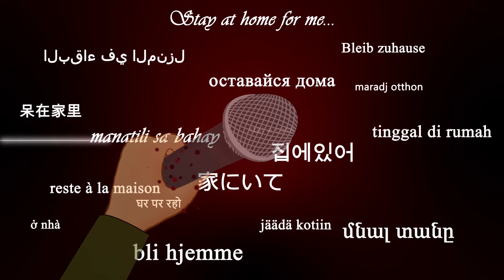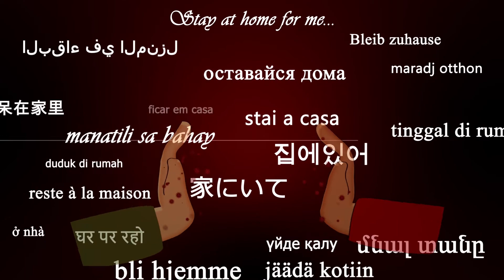The Front Line (Stay at Home)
It's a simple animation video I made for the Covid19 situation.
Specially for the front-liners and I hope this can help people stay home.
Pardon my voice I'm not a good singer

LYRICS
The Front Line

What has life to offer me? Will I grow old?
What's there to look forward to behind this dangerous call?

I say it's difficult
Yes so difficult

What's bad beyond sleep, eat, play in this cruel times
Ain't there nothing else 'round here but human cries

Yes so difficult
You gotta be strong enough
You can't be demorilized

So stay at home for all of us here
This is the action you got to take
For in this war of death and life
We are the ones who are in the front line
We are the first in line.

Oh oh...

But we gotta work
We gotta live
Let's open our eyes and do whatever is asked
We gotta work
We gotta live
Let's heal as one. Oh Oh

Stay at home for me